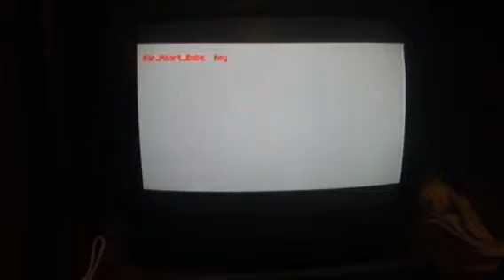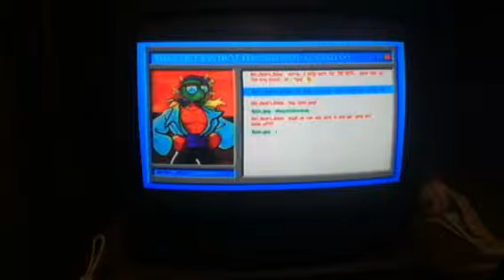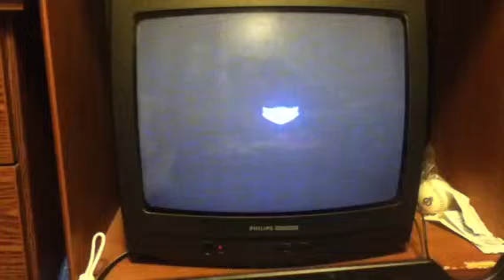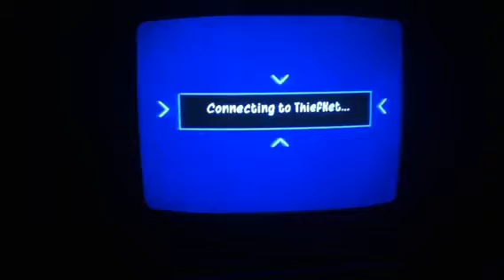Sly 3 Flight of fancy intro part 1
Since when is cheese bouncy?